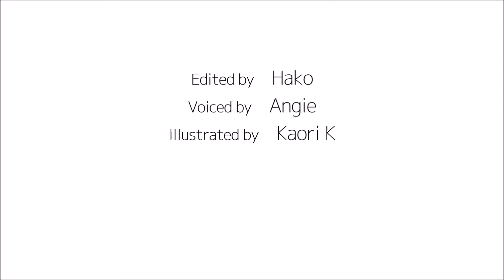How to pronounce 「kagaku｜かがく｜科学」 Japanese vocabulary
In this video, you'll learn how to say「science」in japanese

1) pronounced with a clear and neutral voice
2) pronounced by one letter at a time
3) pronounced with a natural tone of voice